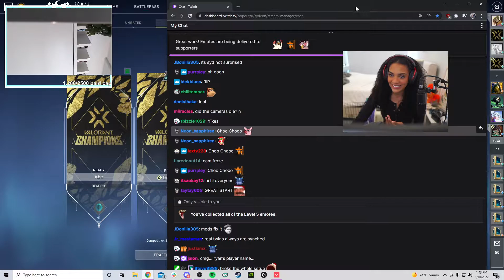sydeon short stream while puppo sleep crash 20220110